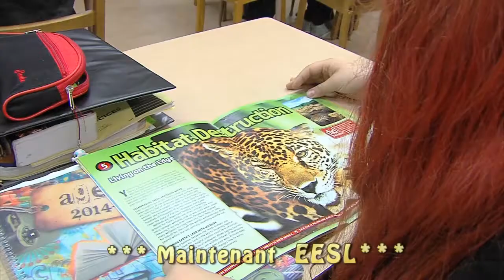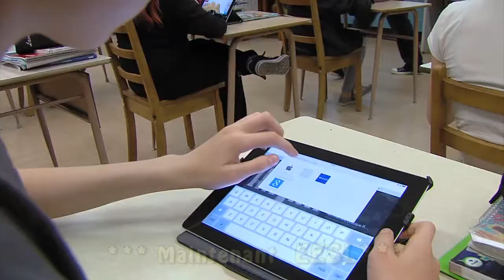École Samuel-De Champlain - ESSL pour septembre 2021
Concentration EESL de l'école Samuel-De Champlain, Québec.
Début du programme en septembre 2021.